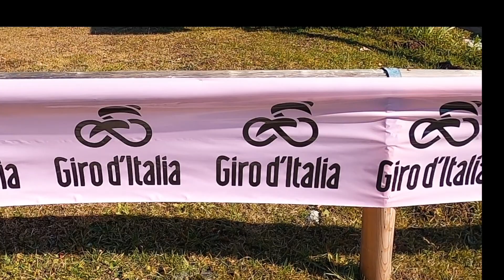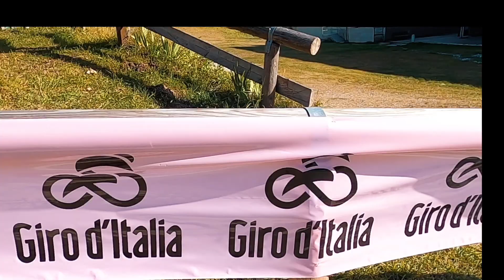Giro d'Italia in Madonna di Campiglio: A day at the Giro without my bike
A day in Madonna di Campiglio for the 17th stage of Giro d'Italia. The winner was Ben O'Connor (NTT Pro Cycling Team). Unfortunately no major moves from the GC riders, as the following day they'd have ridden over the Stelvio (2758 m high), so they tried to save as much energy as possible in Madonna di Campiglio.
It's very unusual to attend a Giro d'Italia stage in Autumn with these beautiful colours.

Let me know what you guys think about the video or write down in the comments if you have some kind of questions.